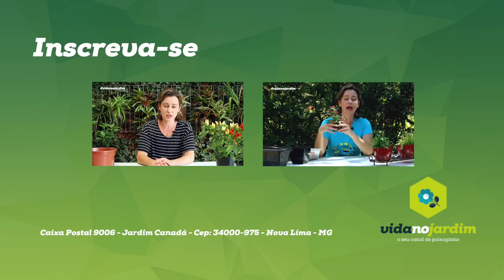Como cultivar e reproduzir tillandsias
As Tillandsias, pertencem à família as bromélias e são plantas lindas e de fácil cultivo. Nativas principalmente da América do Sul, formam lindos arranjos em troncos, placas de fibra de coco e até em arames, aonde são chamadas de airplant. Elas se reproduzem facilmente por divisão de touceiras ou sementes.

Espécies mostradas no video:
Tillandsia, Cravo-do-Mato (Tillandsia stricta),
Tillandsia (Tillandsia pohliana),
Tillandsia Azul (Tillandsia cyanea)

Faça você mesmo uma placa com bromélias (placa de fibra de coco) #78 - DIY